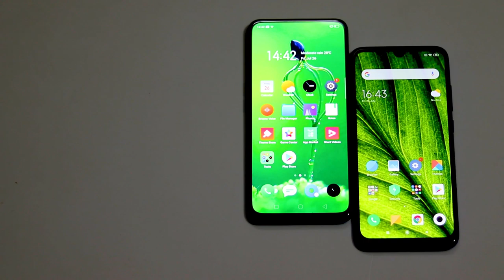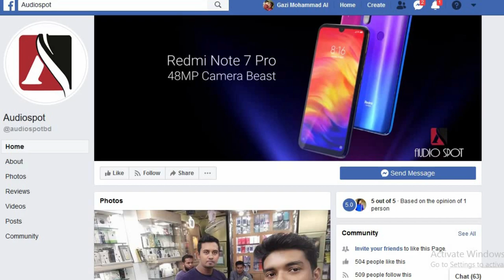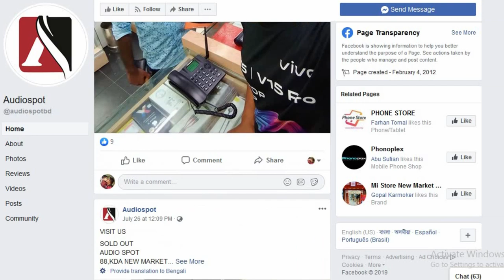১৯৫০০ টাকায় Note 7 Pro না নিয়ে ২২৫০০ টাকায় কিনতে পারেন Realme X ll Comparison Video ll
Redmi Note 7 Pro price in BANGLADESH  starts at . 19500 BDT
REALME X price in BANGLADESH  starts at . 22500 BDT

Hey Guys If you like this video please don't forget Subscriber My youtube Channel Keep Supporting…... Thank you???

AUDIO SPOT

THE MOBILE STORE
222 KDA NEW MARKET
KHULNA

Realme X smartphone was launched in 15th May 2019. The phone comes with a 6.53-inch touchscreen display with a resolution of 1080x2340 pixels at a pixel density of 394 pixels per inch (ppi) and an aspect ratio of 19.5:9.

Realme X is powered by a 2.2 MHz octa-core Qualcomm Snapdragon 710 processor that features 2 cores clocked at 2.2GHz and 6 cores clocked at 1.7GHz. It comes with 4GB 6GB of RAM

As for battery, the Xiaomi Redmi Note 7 Pro has a 4,000 mAh battery while the Realme X sports a smaller 3,765 mAh unit.

On the camera front both the Redmi Note 7 Pro and the Realme X have dual camera setups with the same 48MP primary sensor - the Sony IMX 586 along with a secondary camera - the difference here is that the Redmi Note 7 pro has it’s primary sensor paired with a F1.8 lens while the Realme X has it’s primary sensor paired with a F1.7 lens.

On the software side of things we have MIUI 10 on the Redmi Note 7 pro and Color OS 6.0 on the Realme X, both based on the same Android 9 Pie.

The Realme X runs Android 9 Pie and is powered by a 3,765mAh battery. The Realme X supports VOOC fast charging.

As far as the cameras are concerned, the Realme X on the rear packs a 48-megapixel primary camera with an f/1.7 aperture and a second 5-megapixel camera with an f/2.4 aperture. Realme X sports a 16-megapixel camera on the front for selfies, with an f/2.0 aperture.

The Mobile Store is brand shop in bangladesh khulna THIS SHOP verified BY google my business